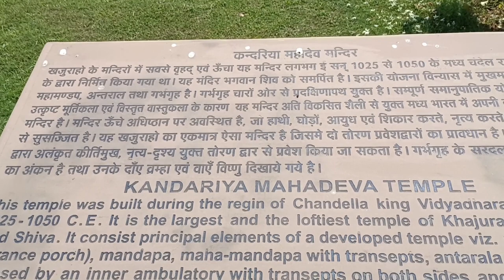Khajuraho jila Chhatarpur aitihasik Mandir🛕🛕🛕